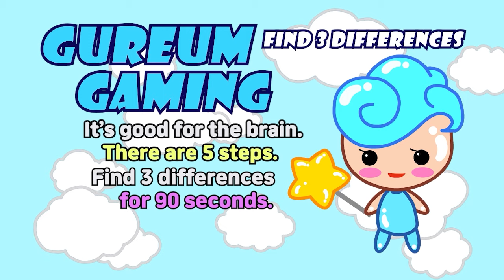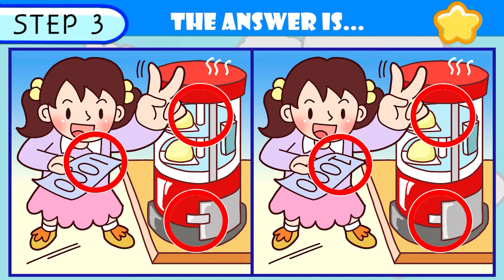【Spot the difference】No One Can Find The Difference! Fun brain puzzle!【Find the difference】354